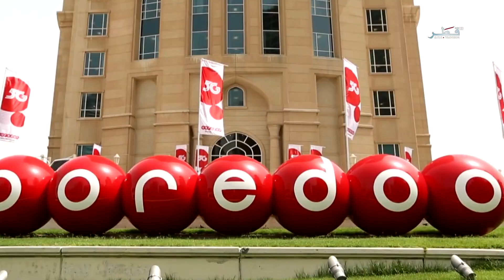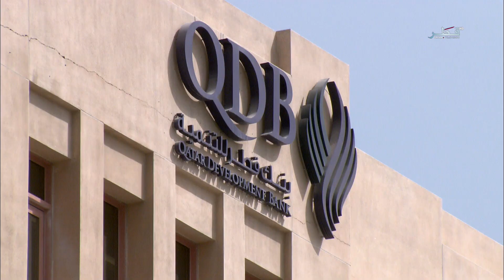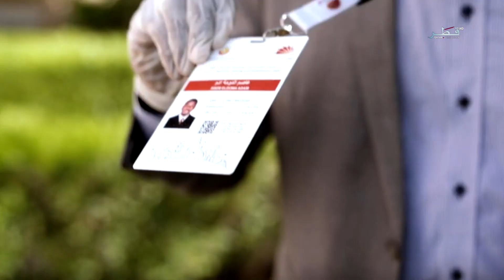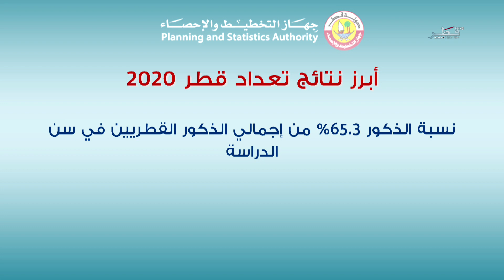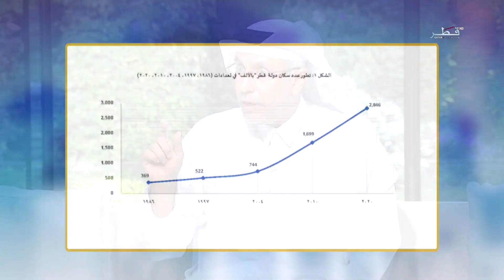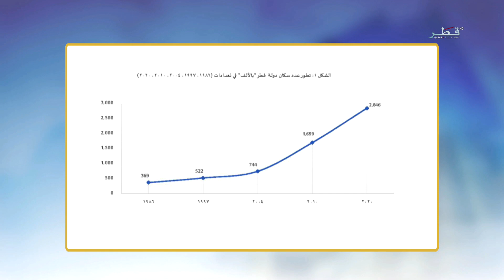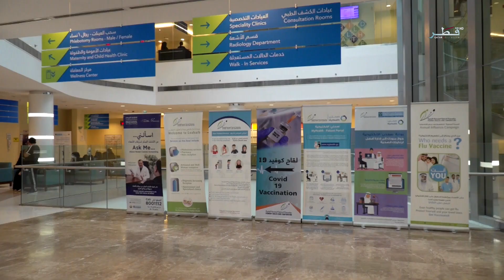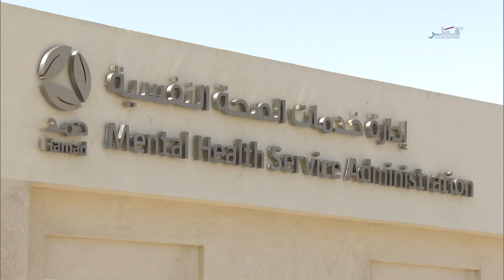حياتنا - الاثنين 18/10/2021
ضيوف الحلقة :
  السيد ناصر صالح المهدي -  مدير إدارة التعدادات والمسوح والأساليب الإحصائية بجهاز التخطيط والإحصاء ومدير تعداد قطر 2020
  الدكتورة خلود المطاوعة -   استشاري أول طب المجتمع رئيس قسم الأمراض غير الانتقالية إدارة الصحة العامة.
    السيد  محمد معجب الخيارين -   المشرف العام على قسم منتزه الخور بوزارة البلدية والبيئة